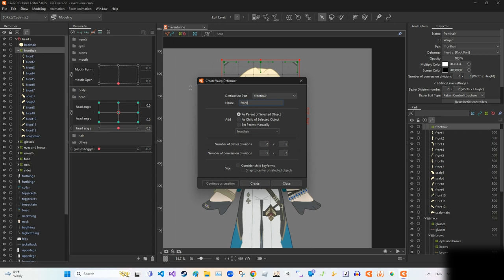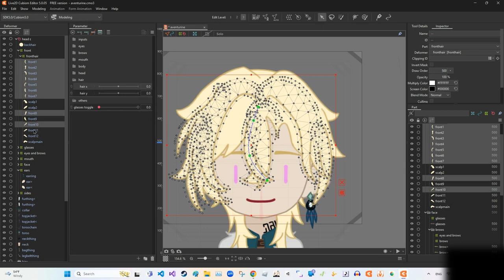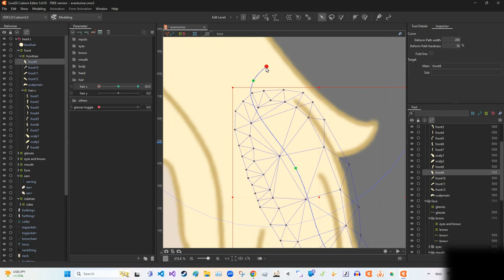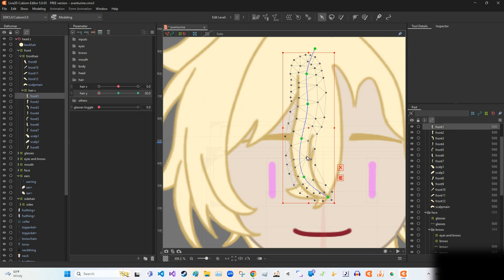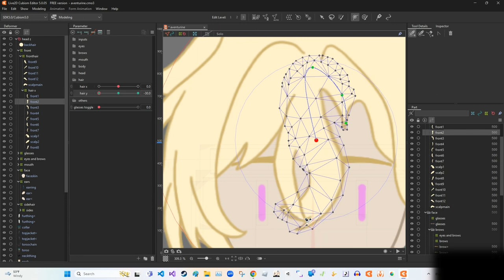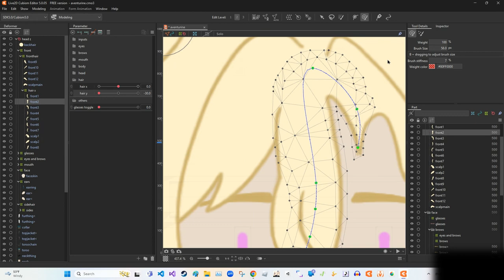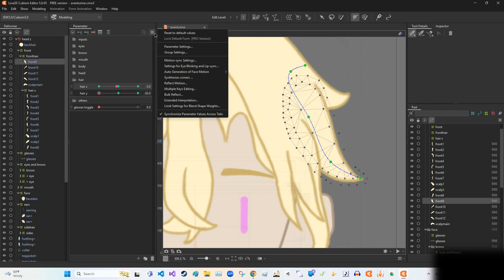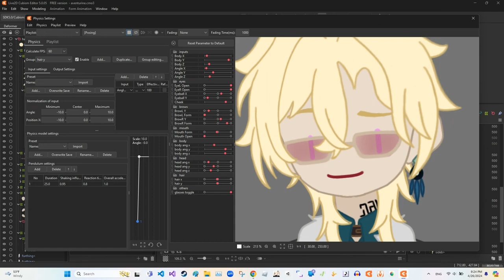Aventurine Live2d Rigging Session 3 [head Z & hair physics]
Hi!! This is part 3 out of i don't know how many parts of rigging my Aventurine model! (i hate hair y)

hair y is so hardddd